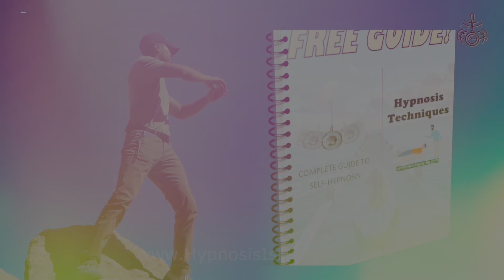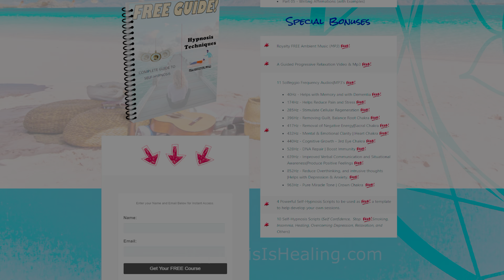FREE Self-Hypnosis Guide by Hypnosis Is Healing.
Want to Learn Self-Hypnosis? Wonder how it works? Do you love meditation and need some powerful custom meditation MP3s?  HypnosisIsHealing.com is giving away a complete meditation/self-hypnosis package with done-for-you scripts, mediation MP3s, 11 Solfeggio MP3s and more.